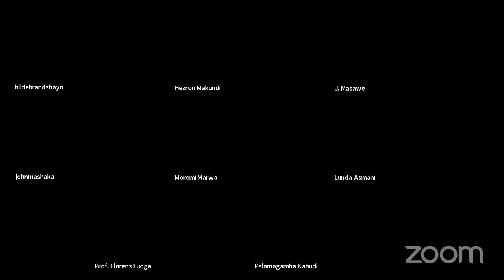USIMAMIZI MZURI WA MIKOPO KATIKA UTEKELEZAJI WA MIRADI YA KIMKAKATI NA MAENDELEO YA WANANCHI